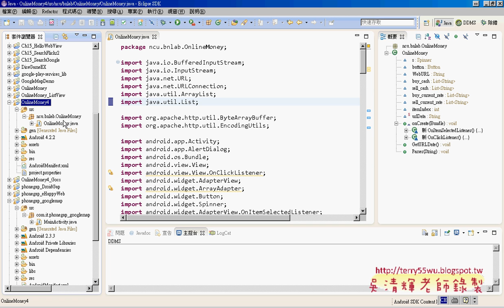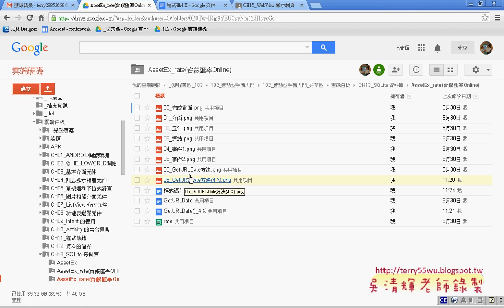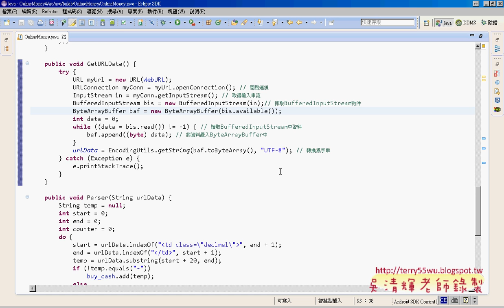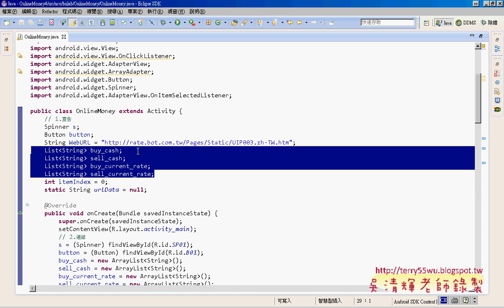04 修改AssetEx rate台銀匯率Online成4 X版